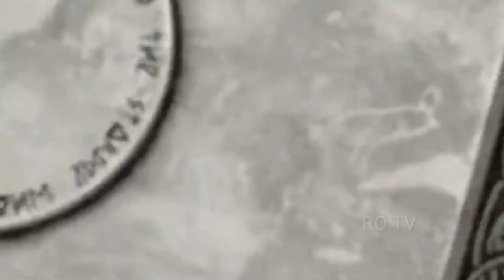Superheroes Hulk got thor powers?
In this video we have to see how, Indian Green Hulk Transformation With Thor Power!

This time I have made : Green Hulk Transformation  With Thor Power! I hope you liked this video.

Director - VFX - SFX - Compositing :- Rogan Special Thanks : abi